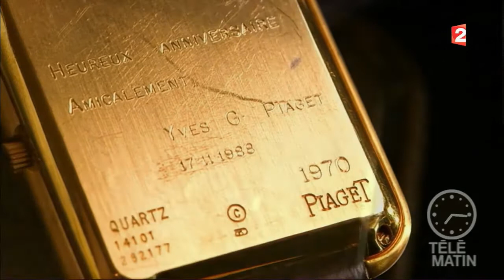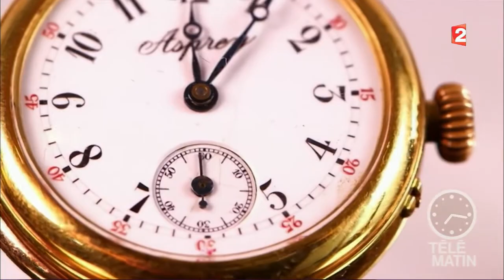Adjugé vendu - Arman joue la montre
Arman joue la montre.